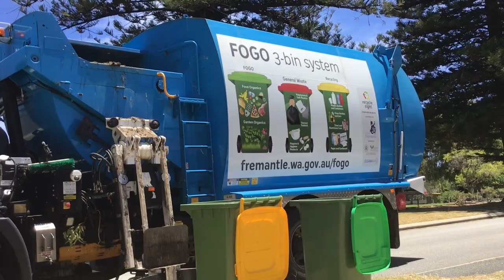Cleanaway recycling in Fremantle